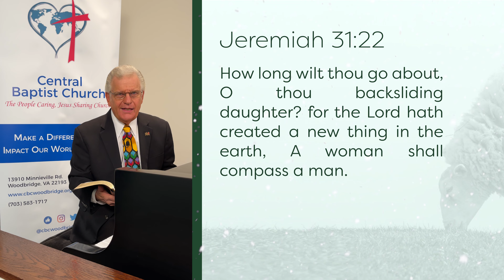From the Shepherd to the Sheep - #990 - CBC